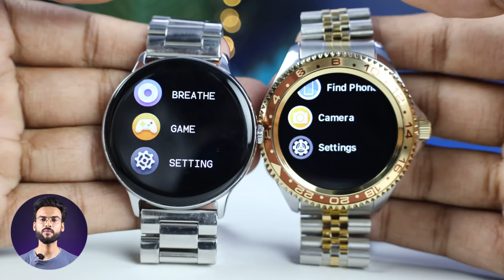Fire Boltt Quantum Vs Fire Boltt Phoenix Ultra || Which One is best smartwatch under 3000 ?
Hey Everyone! Fire Boltt Quantum vs Fire Boltt Phoenix Ultra. This is an in-depth comparison video between Fire Boltt Quantum and Fire Boltt Phoenix Ultra. This video is going to be a complete comparison video between Fire Bolt Quantum and Fire Boltt Phoenix Ultra.

Buying Links

Fire Boltt Quantum